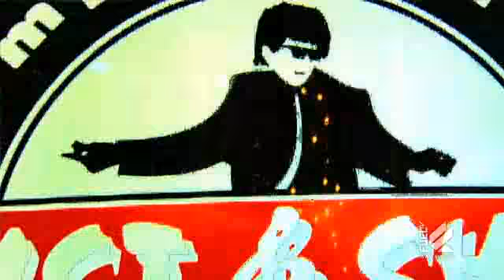Winter Dew Tour 2010- Breckenridge Stop Fear Before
Denver rock band, Fear Before, gives us a night time tour of some of their favorite hangouts in the Mile High City.